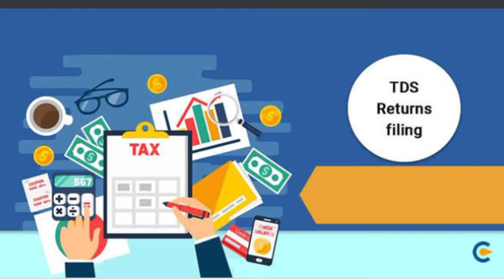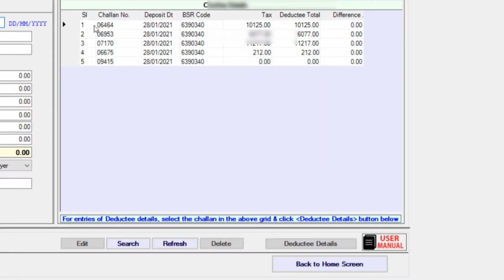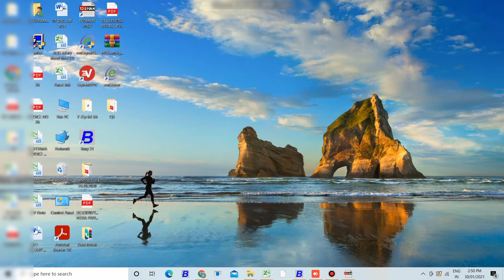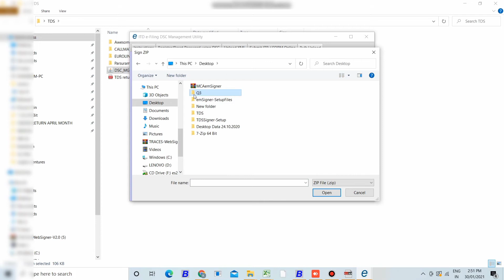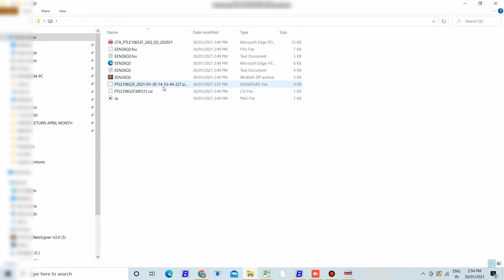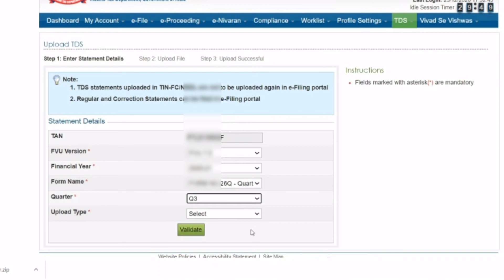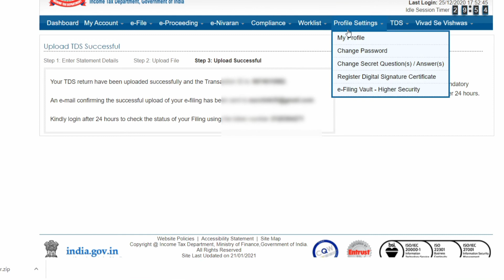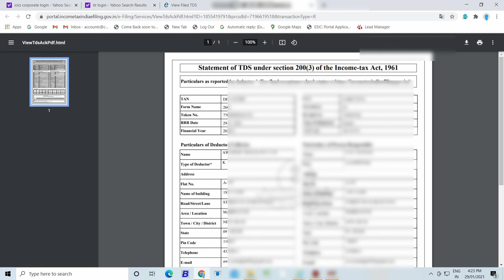How to file Online TDS Return | Live Demo | Step By Step| Aessesment Year- 2021-2022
How to pay TDS Challan No. 281/ITNS 281 online
TDS Online Payment : Steps To Pay TDS

1. Login TIN NSDL Portal

2. Select the Relevant Challan (From Different type of challan )
There are different challans used for making various tax payments. Select Challan ITNS 281. This challan is used for depositing TDS/TCS by company or non-company deductee.

3. Fill in the Challan Details in given blanks
You need to fill the following details in challan ITNS 281.
If the deductee is a company then select -(0020) Company Deductee’.
But if a deductee is a person other than the company - select ‘(0021) Non-Company Deductees’.
Then select the type of payment. If TDS/TCS is payable by the taxpayer by himself select - (200) TDS/TCS Payable by Taxpayer’. However, if TDS is payable via regular assessment as an outcome of a demand raised by the income tax department choose - (400) TDS/TCS Regular Assessment’.
Select the type of payment on which TDS is to be paid. Check the TDS rates article for the nature of payments on which TDS is payable.
Choose the mode of payment. Payment can be made via the Net banking or Debit Card of the taxpayer.
Enter your TAN details. These details are used for online verification to check the validity of TAN. In case the TAN details are not available within the database of the income tax authorities, the taxpayer would not be allowed to proceed further.
Enter the relevant assessment year. Assessment year is the year following the financial year for which income is determined and tax payable thereon. For instance, tax for the income earned during the financial year 2020 – 2021 is payable in the assessment year 2021 – 2022.
Enter the captcha code and proceed.

4. Confirm Challan Details
Once you submit the data by hitting the ‘proceed button’ your dashboard displays the screen that asks you to confirm the challan details previously submitted. Once you go through all the details thoroughly, you need to confirm that the details entered in the challan were correct to the best of your understanding.

5. Make TDS Payment
Once you confirm the challan details, the NSDL portal will redirect you to the net banking page of your bank. Login to your banking page with the help of your user id and password details and make the payment of TDS.

Once the payment is made your dashboard will display a challan counterfoil. This challan counterfoil contains Challan Identification Number (CIN). It also contains payment details, bank names through which e-payment of TDS is made. Bank Branch Code (BSR) and date of tender of challan.

Bank Branch Code is a 7 digit code allotted by RBI to a particular bank branch. The collecting bank branch will transmit the details to the Tax Information Network (TIN) via Online Tax Accounting System (OLTAS). OLTAS is an initiative by the income tax department to receive information and receive records of tax paid through banks. This is done through online upload of challan details.

6. Online Verification
After making the online payment of TDS, you can track online the status of the challan deposited in bank in the ‘Challan Status Inquiry” on the NSDL – TIN website.